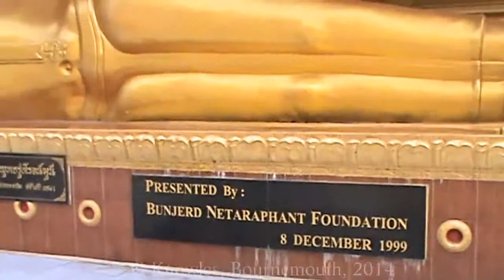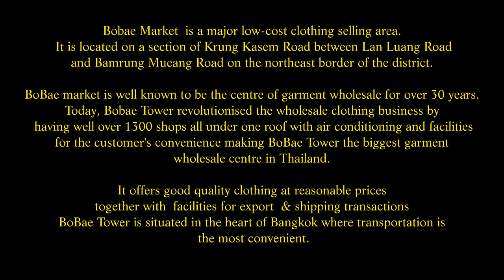BoBae Market & Wat Sitaram, Pom Prap Sattru Phai District, Bangkok, Thailand. ( 10 )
Wat Sitaram, Lan Luang 6 Alley, Pom Prap Sattru Phai, Bangkok, Thailand
The former name for this Temple, near Bobae Tower, was Wat Khok Mu or Pigsty Temple. The story originated during the reign of King Rama 1, Chao Krom Yim, persuaded the Chinese, who were mostly pig breeders in the area to build a Temple called Wat Khok Mu. Later, Somdet Phra Maha SamanaChao from Phraya Warorot changed its name to Wat Sitaram. Which was derived from the conversion of Pali Language from the word  of Yim ( the Temple founders name ).  The Temple has a Chinese styled roof top covered with Thai styled Tiles. The gables are decorated with floral design stuccos and Chinese glazed ceramics. Having visited this Temple in October 2013, I discovered  it by chance, after trying to escape the crazy traffic queues around BoBae Towers. Its small by Temple standards, and not impressive enough to hold enough interest for more than a 30 minute visit.
BoBae Market and BoBae Towers.
I love visiting this market, it's so crazy. The narrow passageways, almost seems like a prison sentence for the people working within them. It's confined, it's hot, it's humid and in many places so crowded its not easy to make progress to buy or sell. This market caters for bulk buyers and is therefore very cheap if you know how to drive a hard bargain.
As you pass over the canal  Khlong Phadung Krung Kasem ( khlong in Thailand ) this canal splits the market in two, then cross the Krung Kasem road,  take the one narrow passageway ( along Khlong Mahanak )  leading to Bobae Towers, swift and noisy ferry boats pass along the canal creating a huge wash that gives the locals on the sides a few problems. This passageway is no more than a metre wide, so be prepared to side step before you reach the other end. This then opens up on Bobae Towers building. It's a bit like the Day the Earth stood still. The traffic here is terrible. However, there is also plenty to see and do here.
Bobae Market  is a major low-cost clothing selling area. It is located on a section of Krung Kasem Road between Lan Luang Road and Bamrung Mueang Road on the northeast border of the district. BoBae market is well known to be the centre of garment wholesale for over 30 years. Today, Bobae Tower revolutionised the wholesale clothing business by having well over 1300 shops all under one roof with air conditioning and facilities for the customer's convenience making BoBae Tower the biggest garment wholesale centre in Thailand. It offers good quality clothing at reasonable prices together with  facilities for export  & shipping transactions  BoBae Tower is situated in the heart of Bangkok where transportation is the most convenient.
Bangkok is a shopping haven where you can make use of your shopping skills while enjoying the bustling lifestyle this Thai city can offer. If you are searching for the best goods at the best price, Bangkok certainly won't disappoint. Many visitors visit Pratunam Market or Chatuchak Market many times while visiting Thailand ,but the smart local resident knows where to find the best place for mass market clothing. In Bangkok's busy Bobae Market this area offers all you need for wholesale shopping to be found in two main areas -- Bobae Market and Bobae Tower which are in the same location.
These have long been recognized in Bangkok as a wholesale market paradise,  with thousands of shops and bargain clothing goods. The goods here are at very low prices and usually sold by the dozens. It is the favourite hunting ground not just for shoppers but traders.
If you are heading to this side of town, here are a few things to consider on your bargain hunting list:
Clothing    /   Textiles and Fabrics   /    Vegetables and Fruits   /    Fashion Jewelry   /    Hal al Food